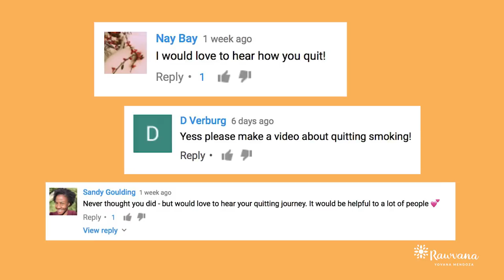HOW TO QUIT SMOKING COLD TURKEY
HOW TO QUIT SMOKING COLD TURKEY! Hello everyone!🤗 today I'm gonna talk about lots of you have asked me: HOW I QUIT SMOKING 🚬
💚 For recipes and healthy lifestyle inspo - and more visit 👉🏽 Rawvana.com
Let’s Connect!
💖 Sending you love and light - Yovana